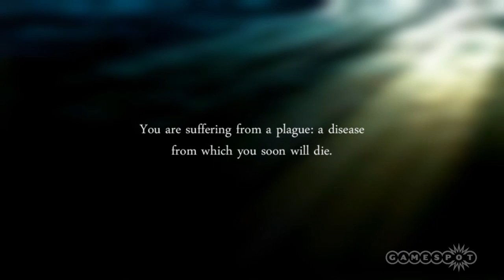Miasmata - Awakening Gameplay (PC)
Robert Hughes finds himself on a mysterious island trying to find a cure for his deadly disease.

Follow Miasmata at GameSpot.com!